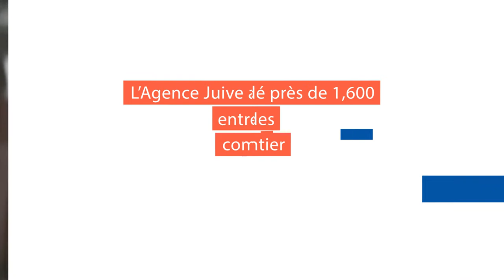L’Agence Juive Pour Israel – Fond de prêt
L'Agence Juive facilite l’obtention de prêts pour aider les petites entreprises en Israël. Ces prêts soutiennent les chefs d'entreprises de tous les domaines d’activité et de toute la périphérie géographique et sociale d'Israël, les aidants à trouver leur place dans un monde d’opportunités.